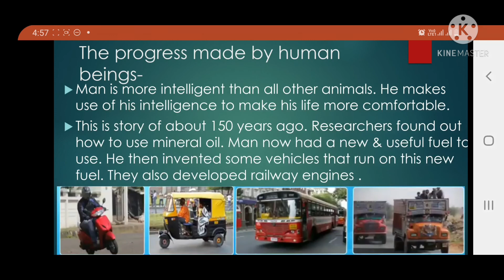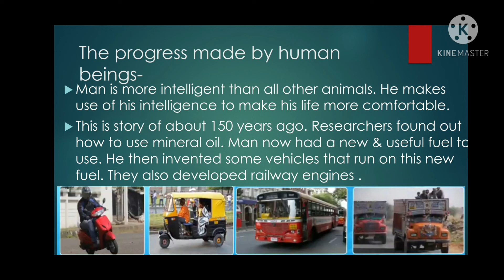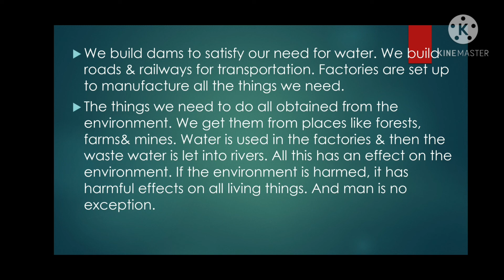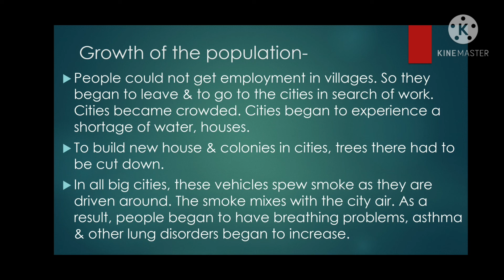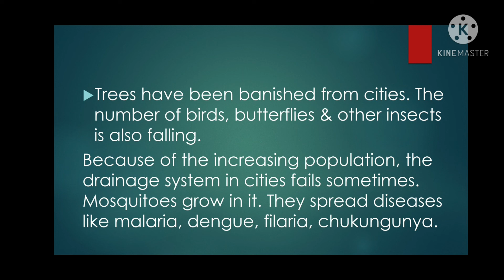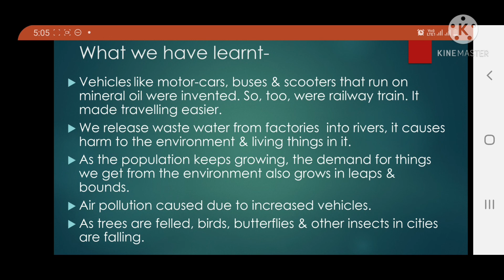Std4th_EVS_L.Are we endangering our environment?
Maharashtra state board textbook